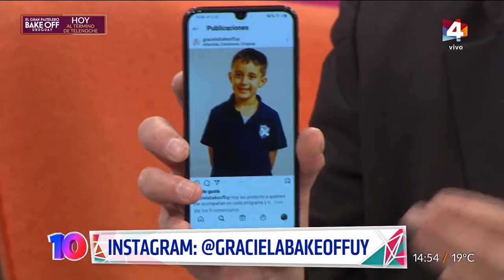Algo Contigo - Graciela de "Bake Off Uruguay" reveló qué es lo más difícil de la competencia